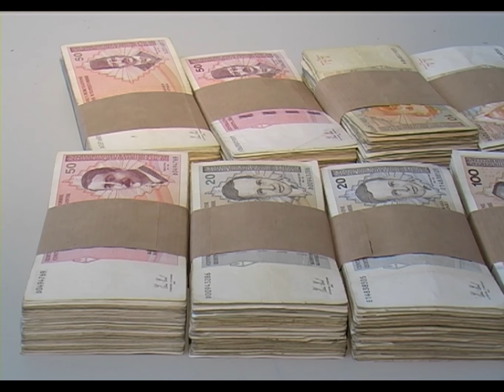Zakon o visokom obrazovanju - 27.04.2016.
Nakon usvajanja na posljednjoj sjednici Skupštine TK, nacrt Zakona o visokom obrazovanju u centru je interesovanja akademske zajednice. Primjedbi ima, potvrdili su poslanici, ali zaključuju da će javna rasprava biti prilika za doradu.